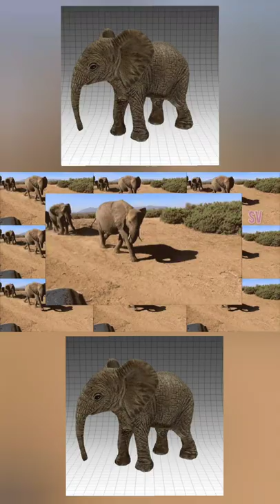🎧🐘 Elephant TRUMPET sound variations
🎧Welcome to the sound variations channel here you will find several cool videos with sound effects and fun variations